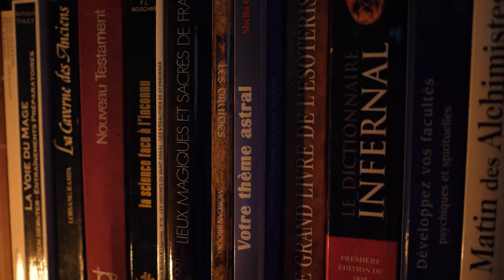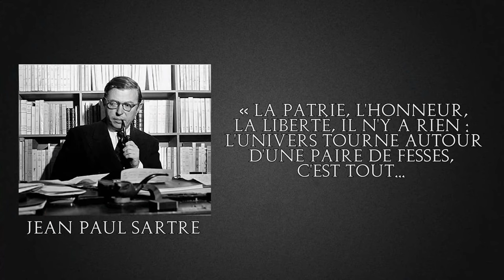LIRE L'AVENIR dans les FESSES ? Top 10 des voyances les plus FOLLES ! - ESO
Après 10 méthodes de Voyances Trashs, 10 Voyances Insolites !